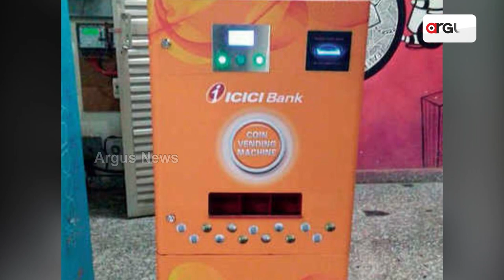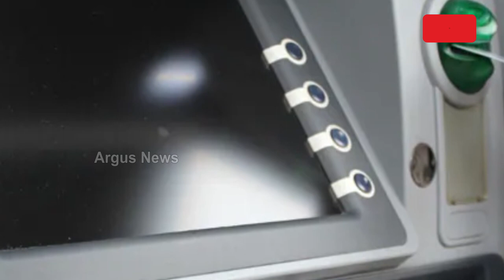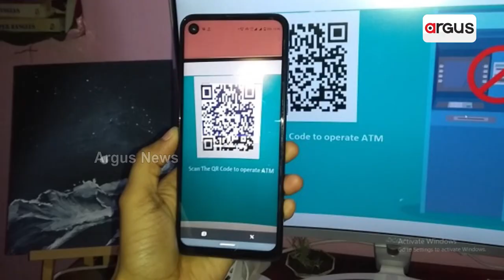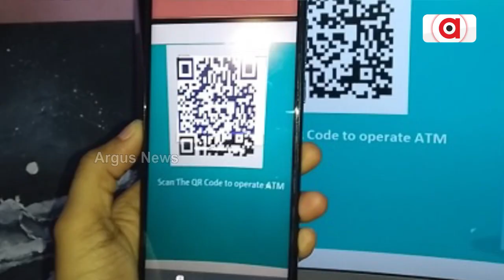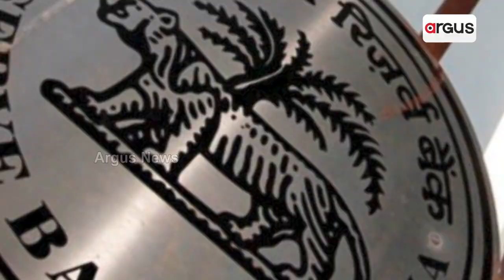RBI To Launch QR Code Based Coin Vending Machines